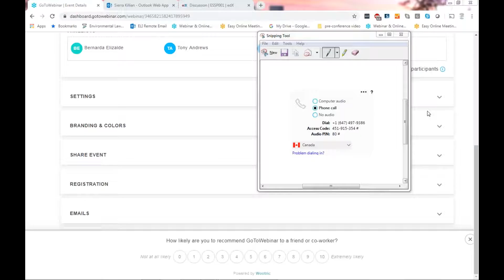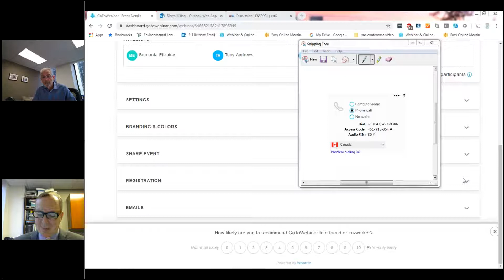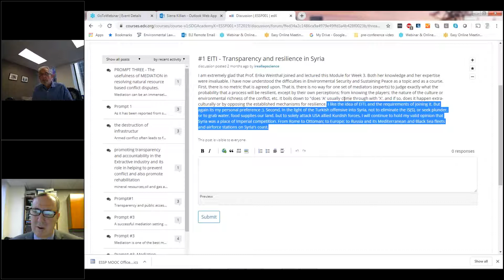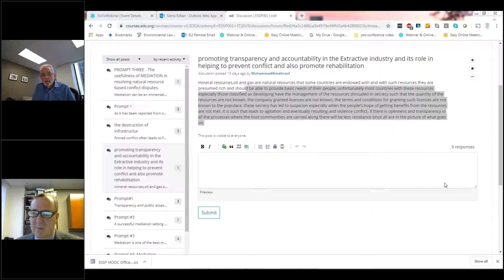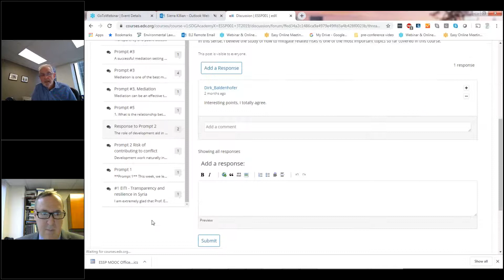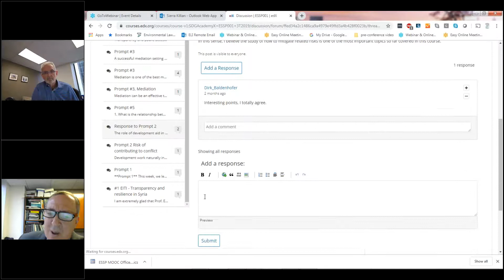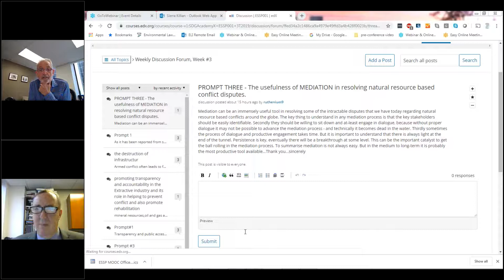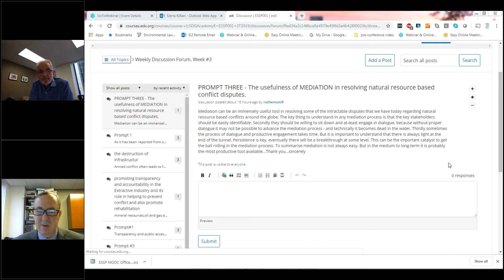ESSP MOOC Office Hour 3 – Tony Andrews and Bernarda Elizalde